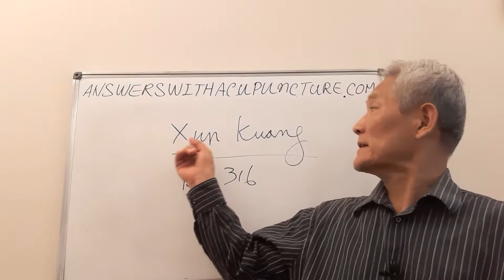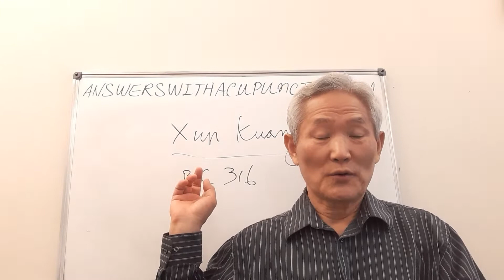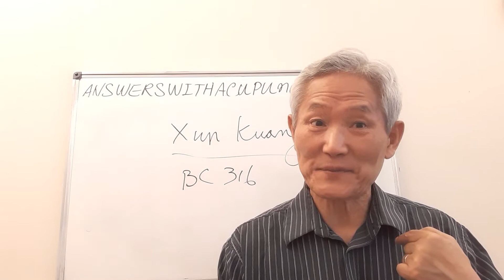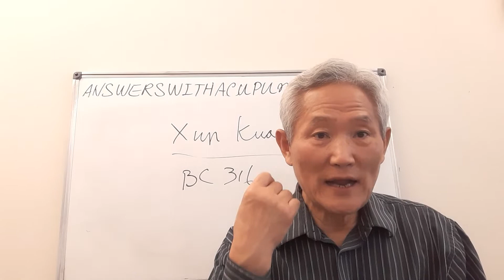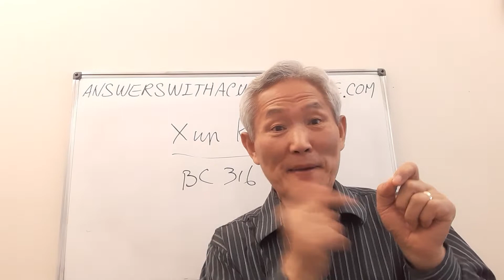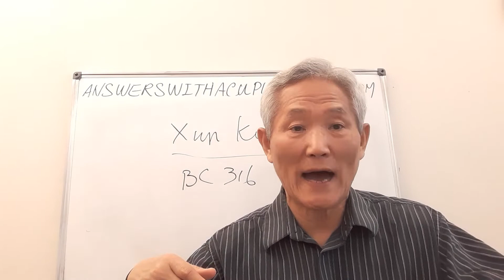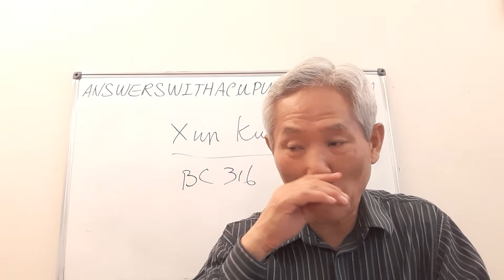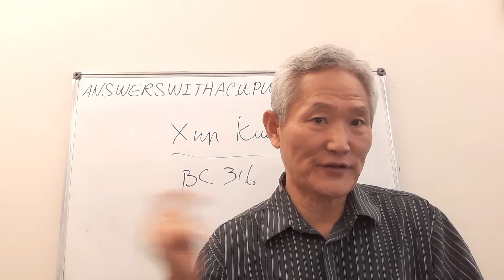Speaking tongue and Xun Kuang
Is the speaking tongue a gift of holy spirit?